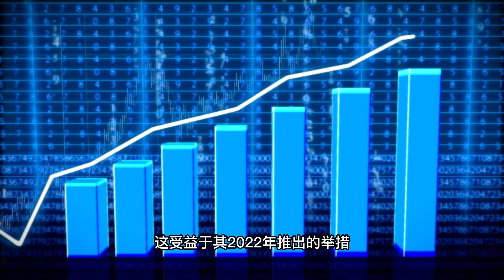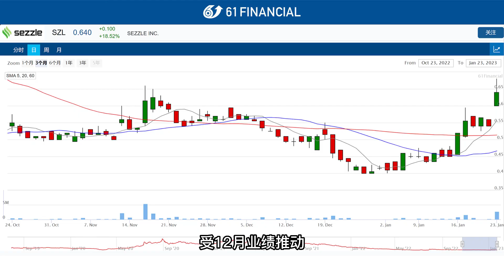1月23日訊：Sezzle在12月再次實現盈利 股價勁升20%｜SZL｜上市公司｜61Financial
視頻介紹：先買後付支付公司 Sezzle（ASX：SZL）在12月份的總收入同比增長15.7%，環比增長1.7%至1360萬美元（約合1990萬澳元）。這受益於其2022年推出的舉措推動了總收入的增長，並使該公司的收入來源多樣化。